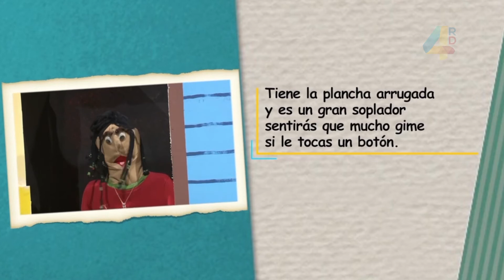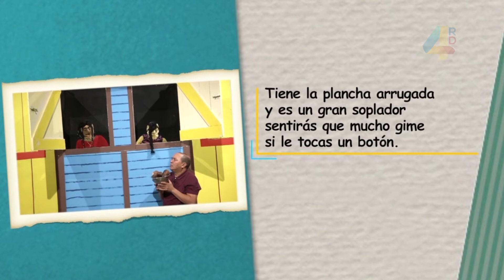Rumor de la Noche | 18-2-20 | Canal 4RD